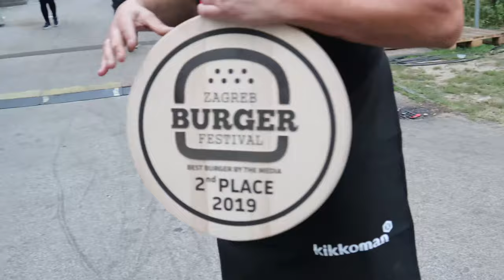Ovako se radi najbolji burger u Zagrebu / Razlika između pljeskavice i burgera - @ Burger Fest 2019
Pogledajte priču kreatora nekih od najboljih burgera u Zagrebu i šire. Ova ekipa stvarno ozbiljno shvača burgere i to se stvarno osjeti već pri prvom grizu nekog od njihovih popularnih burgera.
Sasvim slučajno smo odlučili popričati s ekipom iz Reshetke, i baš oni su osvojili nagradu za nabolji burger na Burger Festu 2019.